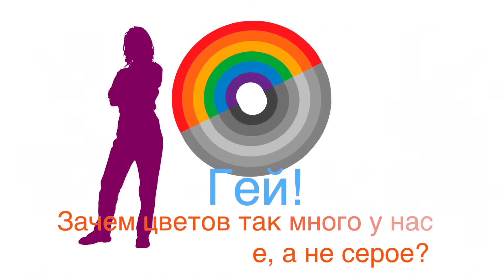Rainbow Circles Over Sochi (Петя - Голубой)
English translation:

Why isn't the sky black and white?
Why is it blue*, not grey?
Why do we have so many different colours
if they are prohibited by some law?

Love doesn't care who you are,
whether you are yellow, red or blue.
So what if the whole world is a rainbow?
Why not, why not, why not.

:: refrain ::
Some are blue-blue-blue,
some black-white-pink-grey
- anyone can be blue,
maybe you and me as well.

Divers, professors and artists,
dentists, cleaners and gardeners -
whom wouldn't you find among the blue?
Of course, the cream of society is there as well.

May everyone be proud of themselves
without fear, like me and you;
seen from space, we are all but insects,
homo sapienses, sometimes pink** - so what?

* "Goluboy" (blue) is a derogatory term for gay men in Russian
** Similarly, "rozovaya" (pink) is a derogatory term for lesbians

Music & Video by Jukka Takalo, Russian lyrics by Petya